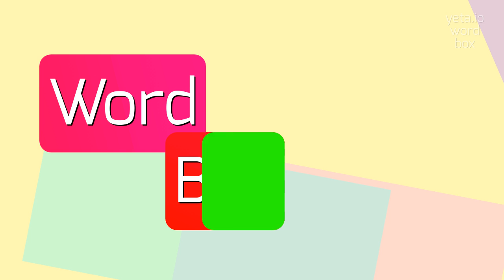How to say "billbroking"! (High Quality Voices)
Watch in this video how to say and pronounce "billbroking"!